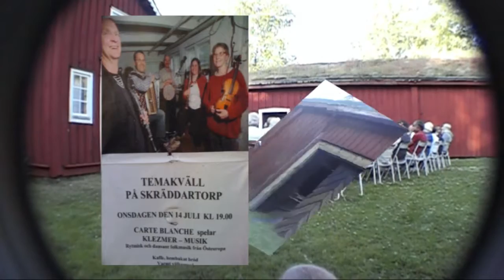Carte Blanche på Skräddartorp #3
A band came to play live on my doorstep this summer just gone.
I am making this available for the band, so they can easily embed this on their site. Truly talented musicians.